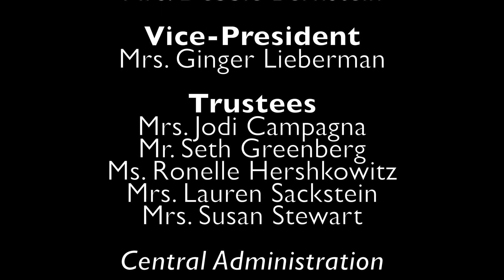Priya Manucha, Ivleen Bajaj, and Ayushi Bhanot at POBJFK Talent Show!